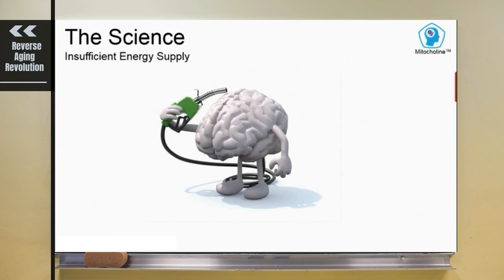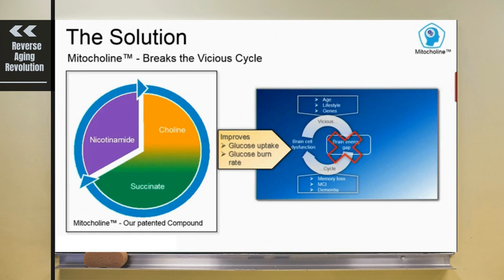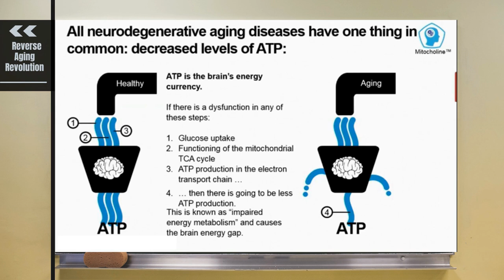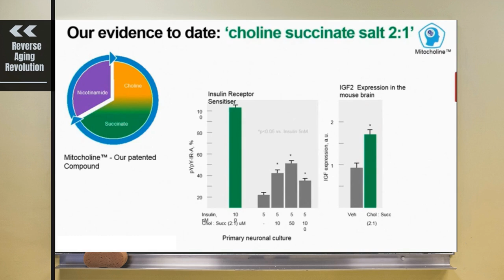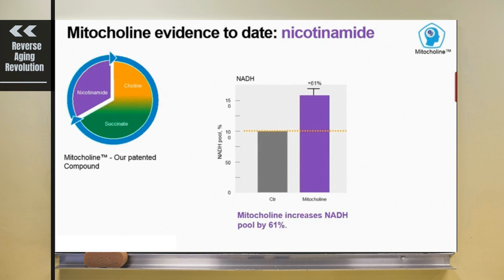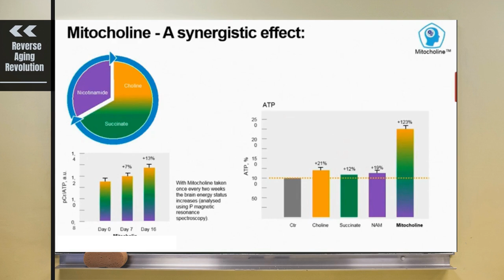A Nutritional Longevity Supplement Increase NADH & ATP In The Brain | Dr Larisa Andreeva Clips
Dr Larisa Andreeva presents a patent-pending compound, called Mitocholine which combines two mitochondrial substrates: dicholine succinate (DISU) and nicotinamide. Working in synergy, the combined product targets the “brain energy gap”, which describes the decrease of ATP production (energy) in mitochondria that happens as we age in this clip.